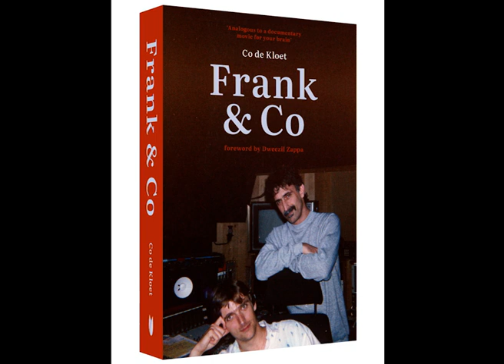Frank & Co. The book.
Frank Zappa  & Co de Kloet. An amazing book about their friendship.